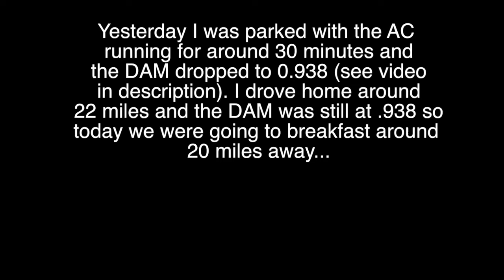2017 WRX DAM dropped to 0.938 while idling with AC on?? (Update: It fixed itself) Part 2)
This is an update from part 1 yesterday my DAM dropped while the car was idling with the AC on.

So I was heading to breakfast with the fam bam and I had hoped the DAM would go back to 1 at some point during the drive. Luckily after just 2 miles it returned to 1. I still don't really understand why just idling with the AC on caused the DAM to drop??